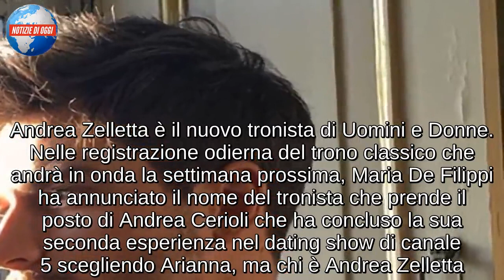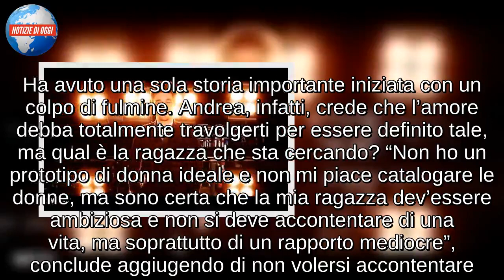ANDREA ZELLETTA, CHI È IL NUOVO TRONISTA DI UOMINI E DONNE/ da Dolce&Gabbana alla tv: “la mia donna…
Dalle passerelle di Dolce&Gabbana e Giorgio Armani al trono classico di Uomini e Donne. La carriera di Andrea Zelletta, nuovo tronista di Uomini e donne, come modello, è davvero straordinaria. Tuttavia, il tronista, come ha spiegato nel video di presentazione, non ha mai cercato di sfondare nel mondo della moda che, però, ha trovato lui. A 25 anni, però, il modello ha voglia di sperimentare e, soprattutto, d’innamorarsi. Il trono di Uomini e Donne, dunque, rappresenta l’occasione giusta per farsi conoscere anche dal pubblico televisivo e per cercare di trovare l’amore. “Sono stato innamorato solo una volta nella mia vita, ed è stato un colpo di fulmine, ecco perché definisco l’amore un caos. Un qualcosa che ti scombini i piani di un’intera vita” – dice il nuovo tronista che poi aggiunge – “Ora aspetto solo questo amore folle. Io di certo non mi accontenterò”

ANDREA ZELLETTA E’ IL NUOVO TRONISTA DI UOMINI E DONNE
Andrea Zelletta è il nuovo tronista di Uomini e Donne. Nelle registrazione odierna del trono classico che andrà in onda la settimana prossima, Maria De Filippi ha annunciato il nome del tronista che prende il posto di Andrea Cerioli che ha concluso la sua seconda esperienza nel dating show di canale 5 scegliendo Arianna, ma chi è Andrea Zelletta. Dopo Damante e lo stesso Cerioli, dunque, la redazione di Uomini e Donne punta ancora su un altro Andrea. Il nuovo tronista ha 25 anni, fa il modello anche se la moda è capitata per caso nella sua vita e grazie al suo lavoro ha girato il mondo. “Sono un tipo ambizioso, frizzante e determinato” – spiega ne video di presentazione – “non mi piacciono le etichette e non mi piace giudicare dalle apparenze e spero che gli atri non lo facciano con me”, aggiunge ancora. Sicuro di sè, bello e affascinante, Andrea Zelletta spiega di odiare a monotonia e di voler sempre fare nuove esperienze come quella del trono.

ANDREA ZELLETTA: “IN AMORE E NELLA VITA NON MI ACCONTENTO”
Andrea Zelletta sogna di viaggiare, di avere un lavoro che lo faccia sentire sempre vivo e di avere una famiglia unita esattamente come quella in cui è cresciuto. “Da buon terrone una famiglia solida come la mia, con due genitori giovani che sanno essere amici e severi quando serve”. Ha avuto una sola storia importante iniziata con un colpo di fulmine. Andrea, infatti, crede che l’amore debba totalmente travolgerti per essere definito tale, ma qual è la ragazza che sta cercando? “Non ho un prototipo di donna ideale e non mi piace catalogare le donne, ma sono certa che la mia ragazza dev’essere ambiziosa e non si deve accontentare di una vita, ma soprattutto di un rapporto mediocre”, conclude aggiugendo di non volersi accontentare. Riuscirà a trovare, dunque, la donna dei suoi sogni dando vita ad una favola d’amore?